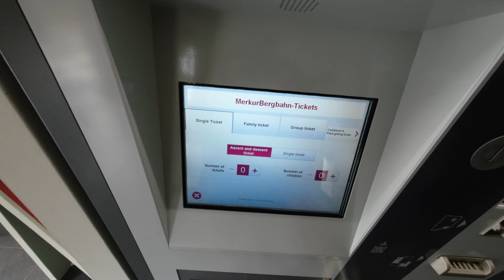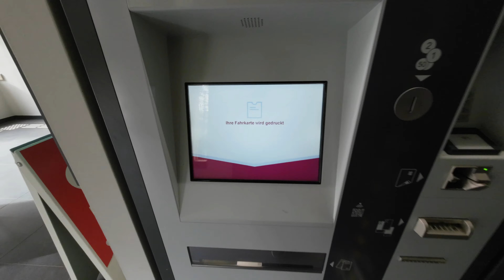Merkur-Bahn - Walking Tour - 4K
Hello everyone,

Welcome to this new video where i will be riding the Merkur Bahn.